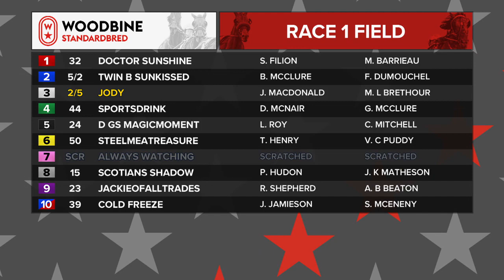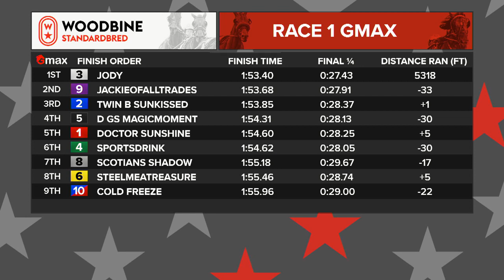Mohawk, Sbred, June 22, 2021 Race 1